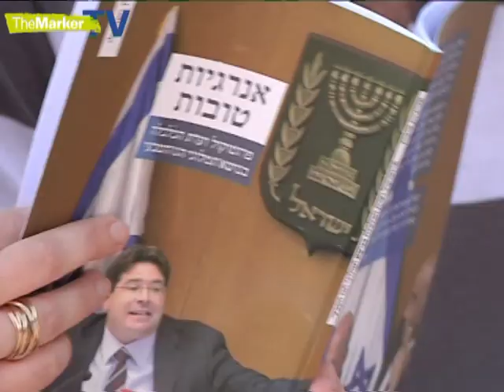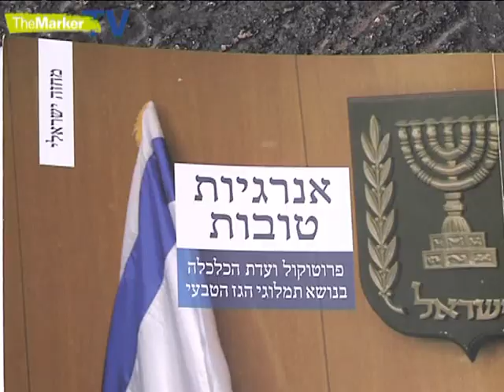אנרגיות טובות: מחזה אבסורד בחסות הכנסת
כשיונתן לוי, מורה ומחזאי, צפה בדיוני ועדת הכלכלה בנושא תמלוגי הגז, הוא חש תערובת של חרדה וגיחוך - ולכן הפך את הדיונים למחזה
כתב: עידו סולומון